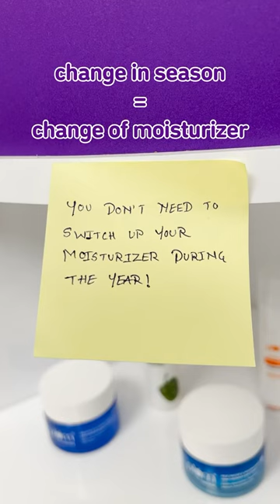Debunking Three Moisturizer Myths | PlumGoodness | YouTubeShorts | Shorts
One of our fun-loving formulators is here to spill the tea on moisturizer myths! 👩🏻‍🔬

Myth 1: It’s okay to skip moisturizer if you have oily skin!

Fact: Skipping moisturizer can lead the skin to produce even more oil as it tries to compensate for the moisture it’s missing 🫣

Myth 2: Thick moisturizer means more hydration!

Fact: The real hydration power of the moisturizer also lies in its ingredients and not the texture alone! It’s all about choosing the right moisturizer for your skin’s needs 🌟

Myth 3: You don’t need to change your moisturizer during the year!

Fact: Adapting your moisturizer to the season is essential because your skin’s needs change with the weather. In colder months, opt for a richer nourishing formula to fight dryness, while in warmer weather, a lighter, oil-free moisturizer helps prevent clogged pores and excessive shine!

Share this reel with your skincare squad and save it for future reference! 🫶🏻

P.S. Have a skincare myth you want us to tackle next? 😉

to shop for your fave plum

Welcome to a world of goodness 🍃 Plum is India’s 1st 100% vegan beauty brand with skincare, body care, hair care, and skincare-infused makeup products. We believe in clean beauty that’s good for you and the planet. Our products are developed as a blend of trusted natural ingredients and scientifically proven and well-researched active ingredients that pair together to give you goodness that delivers!

 Besides being PETA-certified vegan & cruelty-free, Plum products are always free of parabens, phthalates, Propylene Glycol, SLS, PABA, DEA and other harmful chemicals.

 Cheers, Be Good!